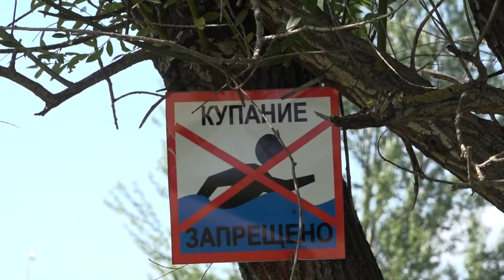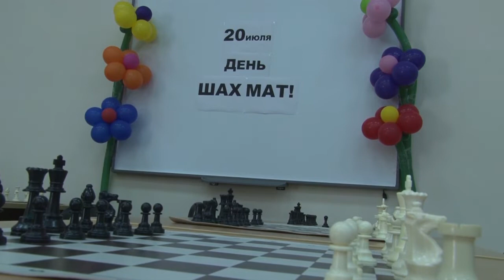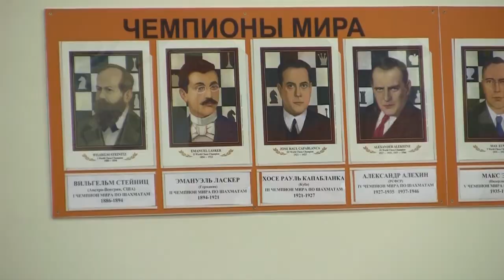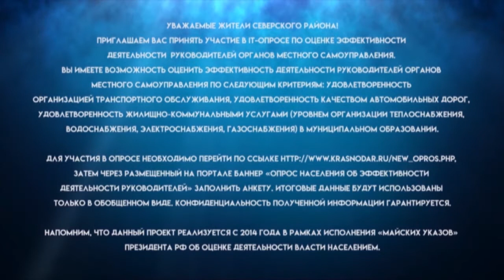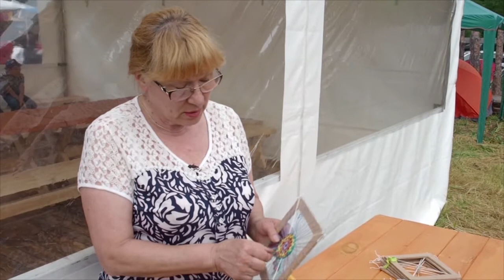Новости Северского района - 17 Июля